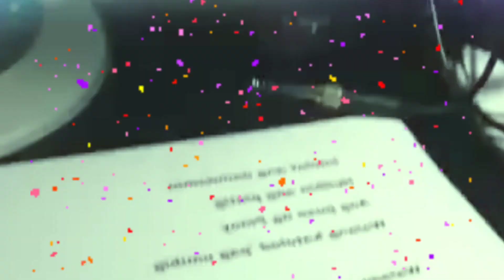Jona Mundong Puno Ng Puso GMA Valentine StationID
Jona (Jonalyn Viray), the Asia's Fearless Diva doing an upbeat Jingle for GMA's Valentine Station ID.